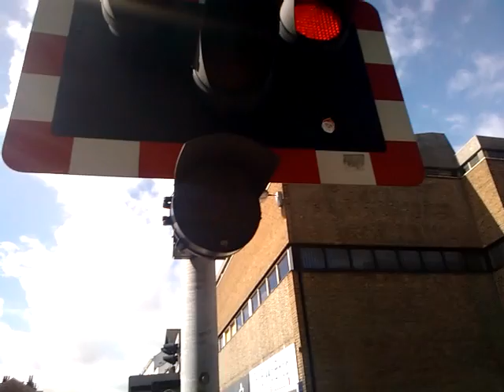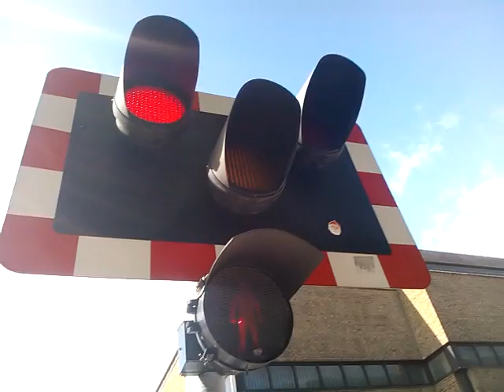Lincoln Central Level Crossing (27/08/2014)